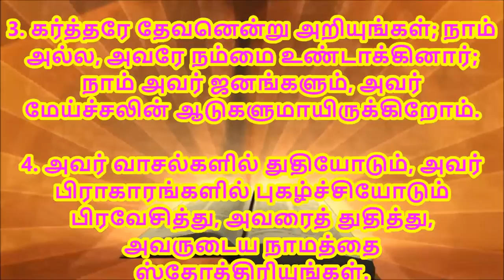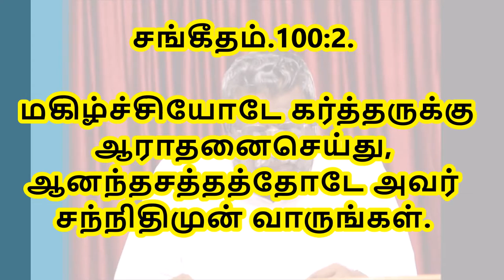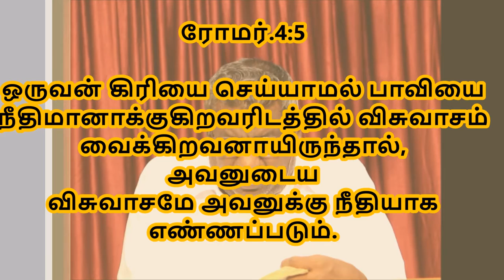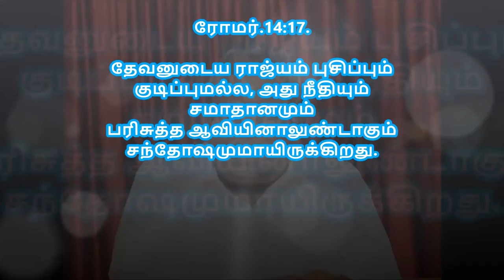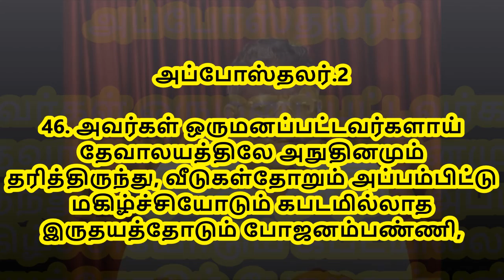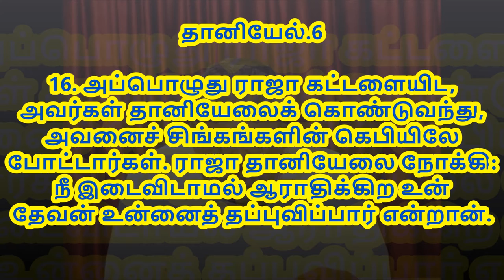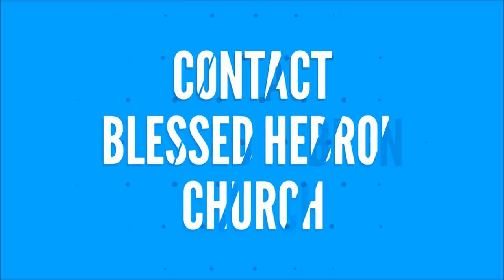சங்கீதம்.100.2 | தேவனை எப்படி ஆராதிப்பது | HOW TO WORSHIP |28/4/2018 daily devotion REV.S.IMMANUEL